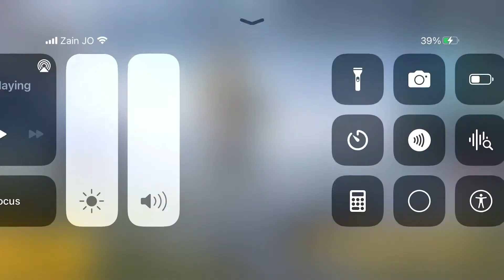Pubg gameplay +thanks for 100 subscribers +unluckiest crate opening